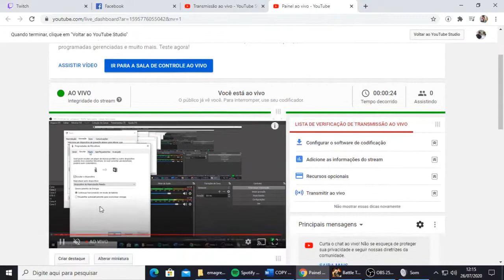BATTLE TEAMS de levess